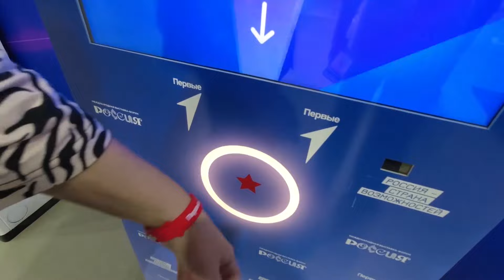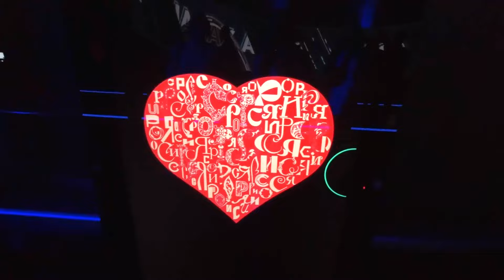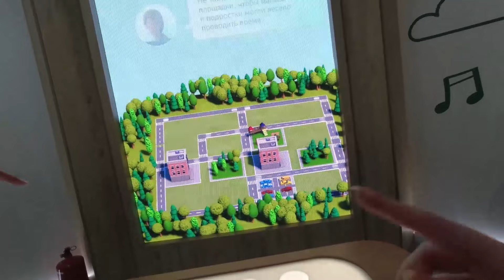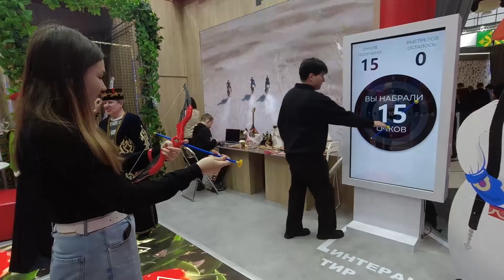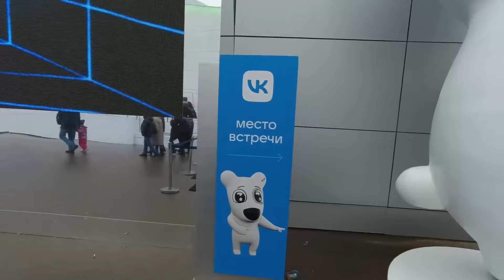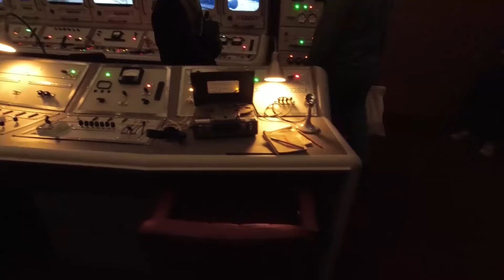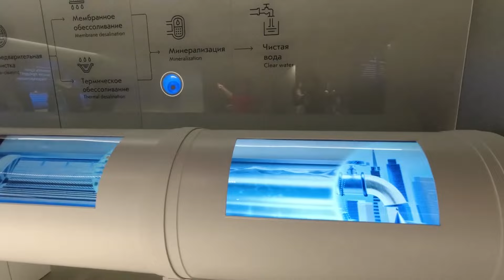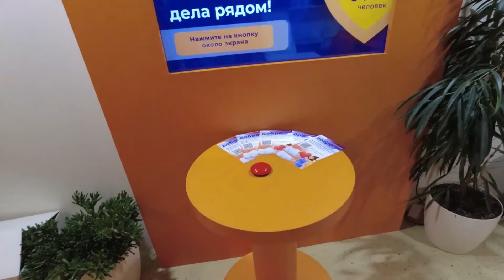ВЛОГ: МОСКВА - ДЕНЬ 3 и 4 | ВДНХ, выставка-форум "Россия"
В этом видео: влог с выставки-форума "Россия" на ВДНХ. За два дня мы посетили павильоны: "Главные достижения России", "Первые в России - стране возможностей", "Сбербанк", "Регионы России", "Атом", "Дом молодёжи", "VK". Ждите вторую часть!